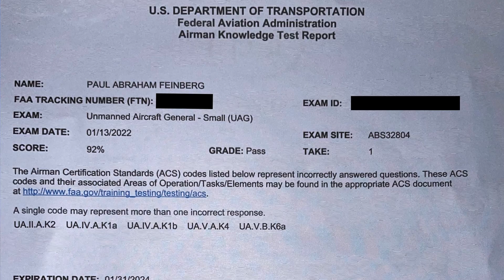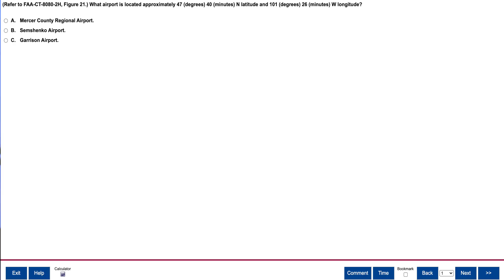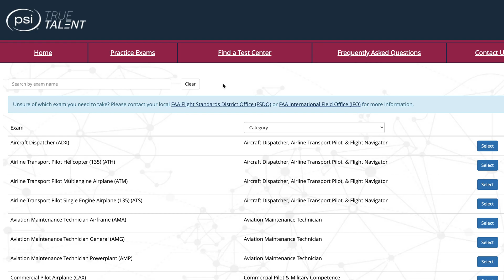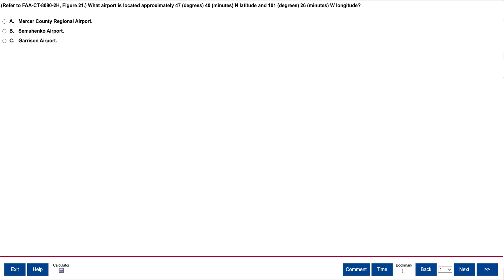How I passed Part 107 and How You Can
I go over how I passed my part 107 drone exam / test with a 92% and how you can do the same thing! I go over free study tools and some paid tools and do you really need to spend the money?

🆓 Free Tools: 🆓

📝 PSI Practice Exam (Just like the real test) [Click on Practice Exams and then scroll all the way to the bottom and click on Unmaned Aircraft]

💰 Paid Courses: 💰

Time Stamps:

Intro | 00:00
Take Your Time | 01:36
Should I Pay for a Course? | 02:38
Take Practice Exams | 03:31
When are You Ready? | 04:51
How to Guess Well | 05:27
Free Study Tools | 07:11
What was on my Exam? | 07:44
How to Pass | 11:12
Outro | 12:05

📷 CAMERAS: 📷

Sony a7SIII: ➡︎
Sony FX2: ➡︎
Sony ZV-E10II: ➡︎
DJI Action 4: ➡︎

📸 LENSES: 📸

Sony 16-35mm f2.8 GM: ➡︎
Sony 24mm f1.4 GM: ➡︎
Sony 70-200mm f2.8 GM II: ➡︎
Sony 12-24mm f4 G: ➡︎
Tamron 28-75mm f2.8: ➡︎
Tamron 28-200mm: ➡︎
Sigma 10-18mm f2.8: ➡︎
Viltrox 56mm f1.7: ➡︎

🎤 AUDIO: 🎤

Sony ECM-B1M: ➡︎
Sony ECM-M1: ➡︎
Sony K3M: ➡︎
Rode NTG5: ➡︎
DJI Mic 2: ➡︎
DJI Mic 2 Sony Hotshoe Adapter: ➡︎
DJI Mic Mini: ➡︎
Rodecaster Duo: ➡︎
Rode Podmic: ➡︎
FiFine K688: ➡︎

💾 SD CARDS: 💾

Lexar Gold V90: ➡︎
Lexar CFexpress Type A: ➡︎
Prograde V90: ➡︎
Sony Tough V60: ➡︎

🚁 DRONE: 🚁

DJI Mini 3 Pro: ➡︎

🤳 GIMBAL: 🤳

DJI RS4: ➡︎

🔭 TRIPODS: 🔭

Falcam TreeRoot: ➡︎
Falcam TreeRoot SE: ➡︎
Ulanzi Falcam F38 Travel: ➡︎
K&F Geared Head: ➡︎

💡 LIGHTING: 💡

Amaran F21X: ➡︎
Amaran 60XS: ➡︎
Aputure Lightdome Mini III: ➡︎
Amaran Ace 25 Pro: ➡︎
Aputure MC: ➡︎
Sutefoto TP-25 2ft. Tube: ➡︎
Weeylite Sprite 20 Kit: ➡︎

🎒 CAMERA BAGS: 🎒

Nomatic Everyday 25L: ➡︎
Nomatic Luma 18L: ➡︎
Nomatic 8L Sling: ➡︎
Nomactic Method Carry-On: ➡︎